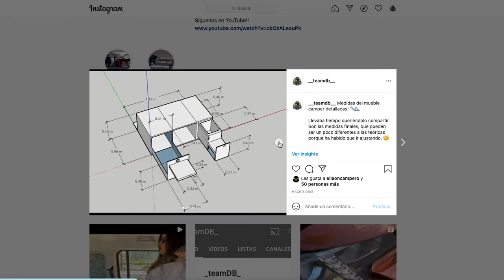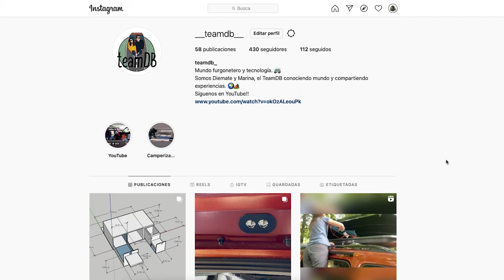Camperización Rifter | Cama desmontable MUY FÁCIL SIN homologar 👌 | Rifter, Berlingo... PSA 👈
Cama camper plegable con el sistema flip-flop para tener las patas recogidas y totalmente independiente del resto del mueble camper. 🤘

Último vídeo de la serie sobre la camperización donde explicamos detalladamente cómo diseñamos la cama para la Rifter y los resultados finales. 🤩

Una minicamper muuuuy grande!! 🔥

¿Quieres saber dónde comprar las cosas que usamos en el vídeo? 👇🏻👇🏻👇🏻

▶ WC químico
▶ Pata mesa camper
▶ Sierra circular
▶ Sierra de calar inalámbrica
▶ Taladro atornillador inalámbrico
▶ Set de formones
▶ Aspirador especial bricolaje
▶ Brocas de corona diferentes tamaños

▶ Los colchones los encargamos a media a Son un poco más anchos que las tablas, para aprovechar mejor el espacio.

Consigue un mes gratis registrándote mediante este enlace!